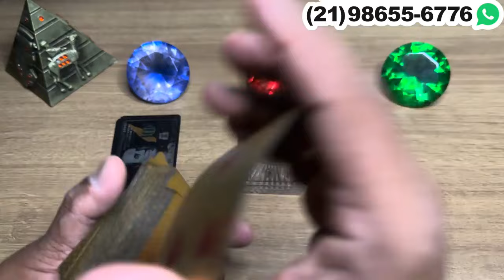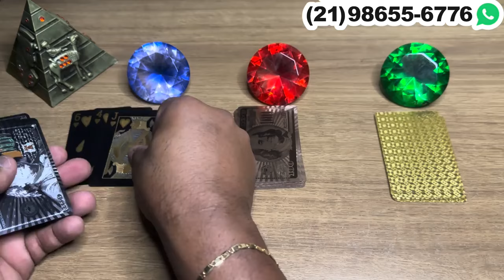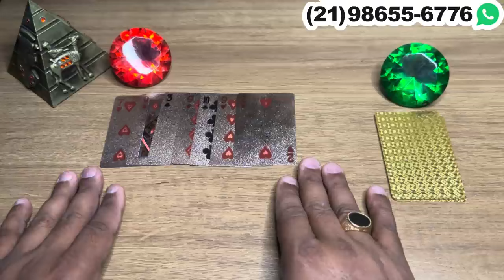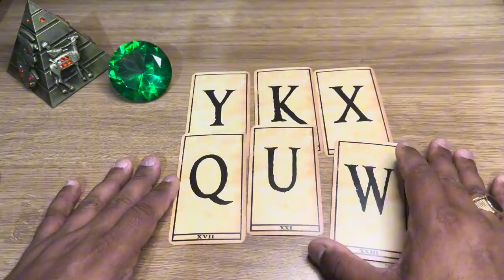ELE(A) ESTÁ SOFRENDO POR VOCÊ, SENTE CULPA POR ALGO QUE FEZ! + LETRA INICIAL | Tarot Responde